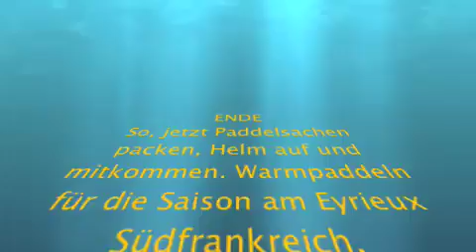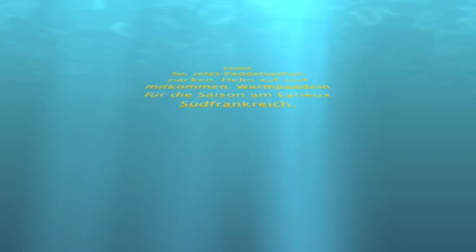Eyrieux Open Canoe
Ausschnitte aus Film Eyrieux Open Canoe Ostern 2009